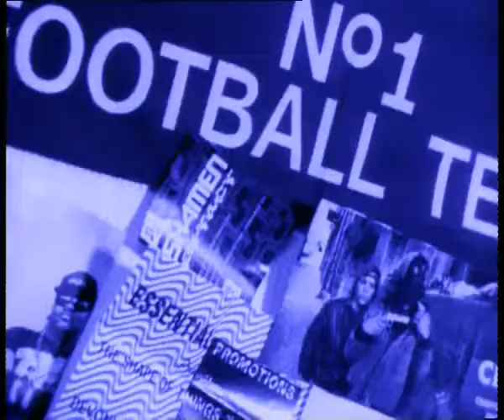"Love Is Everywhere" by David Cicero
Reached number 19 in the UK Charts in February 1992.